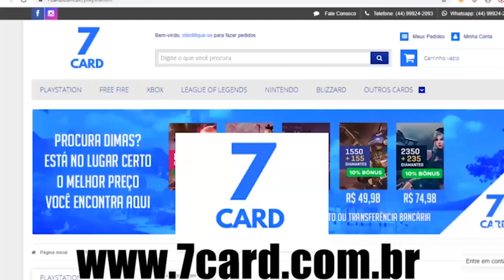PS5 a 10 MIL REAIS NO BRASIL na KaBuM e eles respondem!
MINHA LOJA ! GARANTIA ! SUPORTE ! CONFIANÇA !